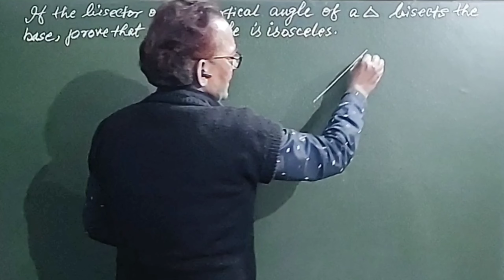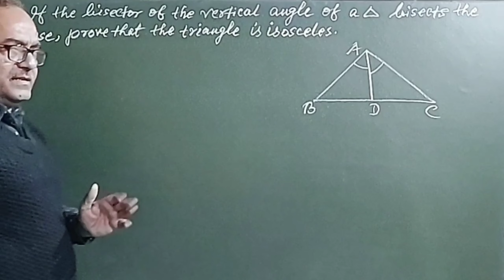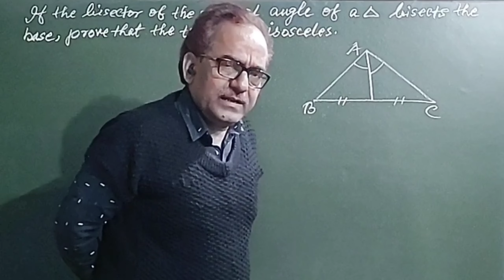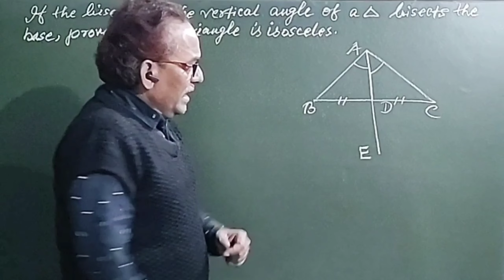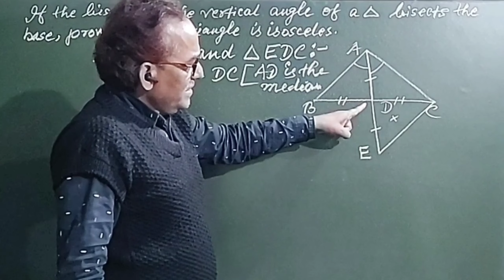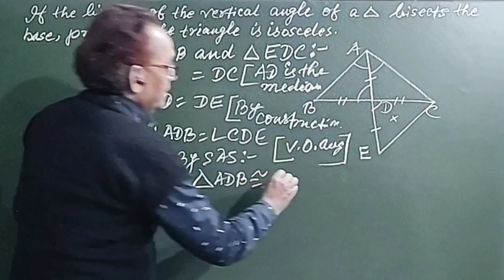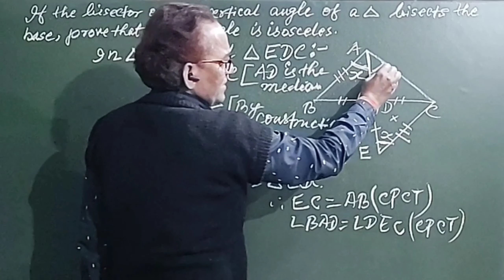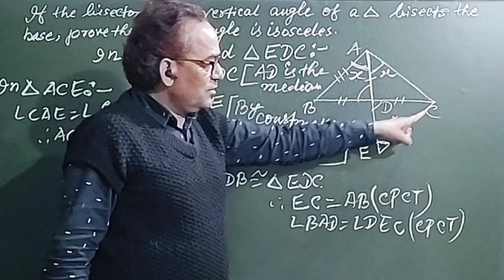Bisector of the Vertical Angle of a ∆ Bisects the Base.Prove That the ∆ is Isosceles class 9 maths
class 9 maths chapter triangles congruence of triangles

For any business related queries or promotion
Hope you will shower some love & Respect as you were giving me on Instagram & Facebook

Rajesh Tutorials